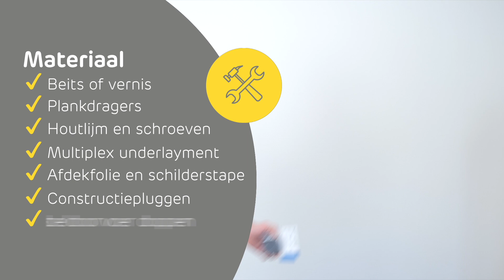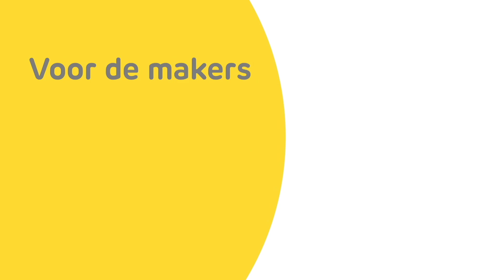Zwevend bureau maken - Zo doe je dat!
Met een zwevend bureau geef je jouw thuiswerkplek gemakkelijk een stijlvolle uitstraling. In deze video leggen we stap voor stap uit hoe je dat aanpakt.

STAPPENPLAN

00:40 - Stap 1 | Hout op maat zagen

00:48 - Stap 2 | Platen vastlijmen en schroeven

02:24 - Stap 3 | Extra rand maken

03:57 - Stap 4 | Plaatsing plankdragers bepalen

04:22 - Stap 5 | Bureaublad afronden en schuren

05:31 - Stap 6 | Kabelgaten maken

06:05 - Stap 7 | Plankdragers monteren

08:25- Stap 8 | Bureaublad plaatsen

09:03- Stap 9 | Bureaublad lakken

Volg ons op social!

Meer informatie over ons assortiment en actuele aanbiedingen kun je vinden op